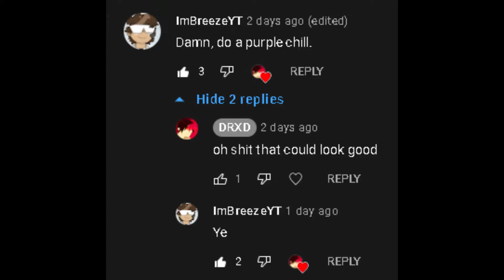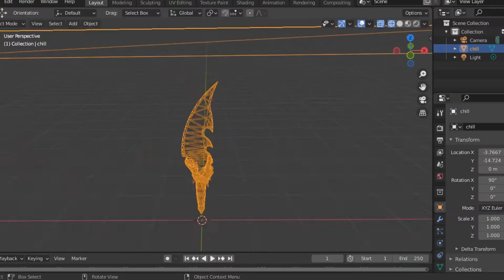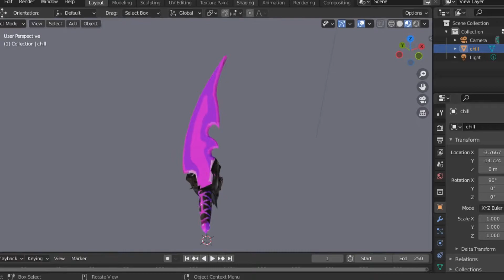[MM2] PURPLE CHILL FOR ImBreezeYT - YAFI#1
My Roblox: xRh_nullx
My PS4: DRXD_YT